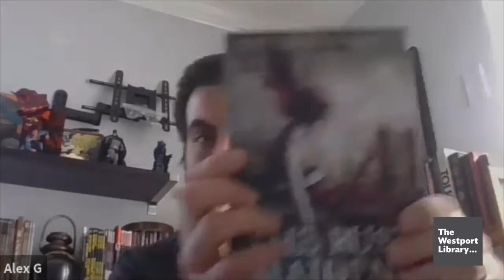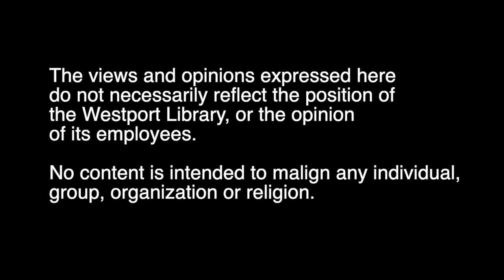Ten Questions With... Gwendolyn Kiste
Bram Stoker Award-winning horror writer Gwendolyn Kiste answers our 10 quarantine questions. Be sure to check out Gwen's breakout novel, "The Rust Maidens" and her latest novella, "The Invention of Ghosts," both out now!